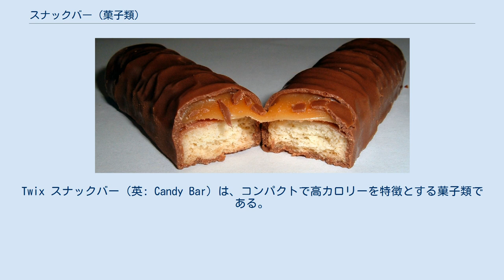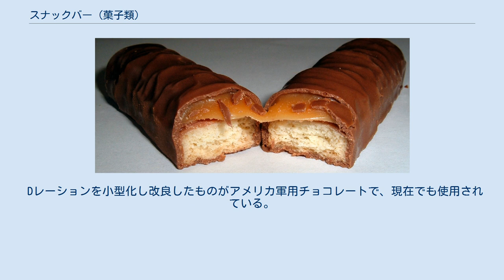スナックバー (菓子類)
Twix スナックバー（英: Candy Bar）は、コンパクトで高カロリーを特徴とする菓子類である。
スナック菓子の一形態。
 主な原料にはチョコレート・砂糖（飴やキャラメル・ヌガーを含む）・乳脂肪や脱脂粉乳等の牛乳由来食品・ナッツ類（アーモンドやピーナッツ）・穀物（オートミールやグラノーラなどシリアル食品）・ドライフルーツ（主にレーズンなど）・ミューズリーなどが用いられ、甘さが強い物が多いが、穀物とドライフルーツを主体とした物では、固焼きビスケットに似た製品もある。
 これらは早急なカロリー補給と携帯の簡便性を目的としているが、味は二の次である製品も多い上に、栄養バランスに偏りが見られるものも多く、ジャンクフードに含まれる物がある一方で、栄養補助食品的に、特定の栄養素を強化したものや、全般的なバランスを重視してカロリー摂取を抑え、ダイエットに供するもの、または簡易総合食としての商品を目指した物など様々である。
特に後者のグループでは、不足しがちなタンパク質やミネラル・ビタミン等を重点的に強化した製品も見られる。
 低血糖症の人にあっては、血糖値が下がり過ぎることで神経活動の、ひいては生命維持にも支障をきたす場合があるため、常に飴玉やこれらスナックバーを携帯する人もあり、これらの人々にとっては、文字通りの生命線となっている。
 スナックバーは、アメリカ軍が第二次世界大戦を通して利用したDレーションと呼ばれる非常食配給物資の原型ともなった。
 この非常食は、補給が絶たれたり孤立してしまった場合に備えて携帯されるもので、コンパクトで高カロリーであることを目的とされ、味や長期的な栄養バランスは後回しにされた。
それでも一定期間はこれだけを喫食して、飢餓から命を守るためにと開発された。
 ただこの当時、様々な材料を混ぜ合わせ固めただけのこの単純な食品は製造し易さもあってか過剰生産され、末端では一般食として支給され、士気低下にまで関わったなどの逸話も聞かれる。
後に軍用非常食は精神衛生の面からも、一応は食事としての体裁とメニューによる変化をもつ、高密度に圧縮密閉されたパッケージの物に取って代わられていった。
 Dレーションを小型化し改良したものがアメリカ軍用チョコレートで、現在でも使用されている。